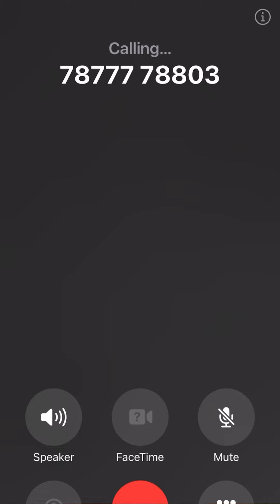Online Volunteering | CityNeeds Community Club| Fundraising | Donate | CityLearns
Fueling enough energy to make a change: Do you hope to make a greater impact? But lack the motivation to go out. There is always a way that suits you best.

From Community Clubs to curating Online Volunteering Opportunities CityNeeds is ready to provide all that the young minds need.